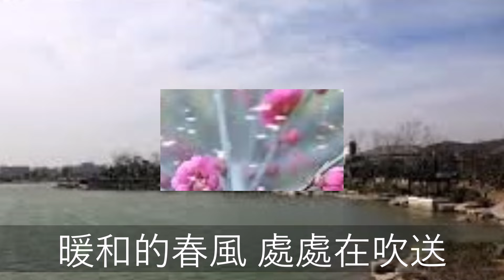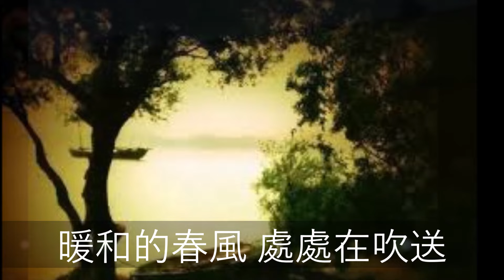《春風》- 姚莉演唱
《春風》 姚莉演唱   舒音(姚敏)詞　姚敏曲  百代唱片PA.9039/35926B
歌詞：
暖和的春風，處處在吹送，自由的鮮花，遍地映紅。
暖和的春風，處處在吹送，挺起了心胸，同聲歌頌。
那枯萎的小花，今天已再吐芬芳，
我千萬種惆悵，今天已得到舒暢。